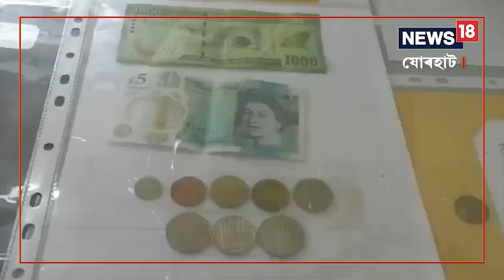Jorhat College Exceptional Work | যোৰহাট মহাবিদ্যালয়ৰ ব্যতিক্ৰমী পদক্ষেপ 'যাদুঘৰ' | Assamese News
Jorhat College established its own museum in the campus.

যোৰহাট মহাবিদ্যালয়ৰ ব্যতিক্ৰমী-প্ৰশংসনীয় পদক্ষেপ, নিজাকৈ সজাই তুলিছে 'যাদুঘৰ'. ২০১৫ চনতেই মহাবিদ্যালয়খনত নিৰ্মাণ কৰি উলিওৱা হৈছিল 'যাদুঘৰ' নামৰ এই সংগ্ৰহালয়টোৰ । ১৯৬৫ চনৰে পুৰণিদিনীয়া ৰেডিঅ'ৰ পৰা পোৰা-মাটিলৈকে, বহু পুৰণি সামগ্ৰীৰে ভৰাই তোলা হৈছে এই সংগ্ৰহালয়টো